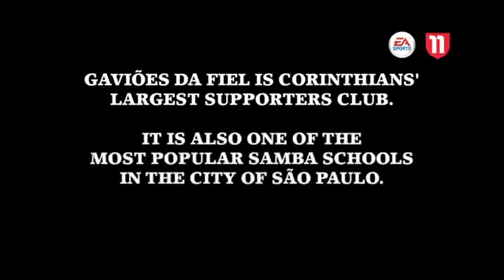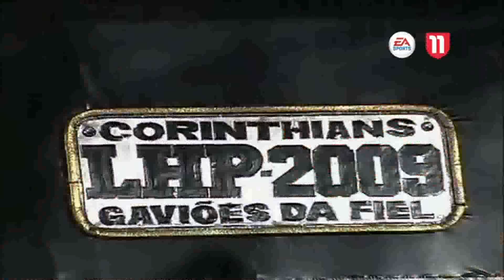Vídeos do CORINTHIANS - Fifa 11 apresenta a Gaviões da Fiel - Completo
FIFA 2011 mostra a Gaviões da Fiel representando a torcida brasileira.